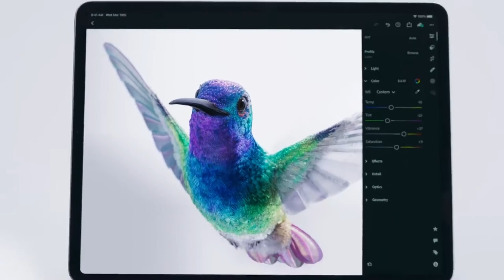The new iPad Pro Float (2020) — Apple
Introducing the new iPad Pro. It’s faster than most PC laptops and features the most advanced mobile display, ever. With Wide and Ultra Wide Pro cameras and the new LiDAR Scanner to take AR to the next level. Oh, and it floats on a new backlit Magic Keyboard with a trackpad.

@ Apple

It may seem like a small thing to you but I appreciate each and every one of you. All of the feedback and comments are what have helped this channel grow to what it is now. So once again, Thank you so much, guys !!